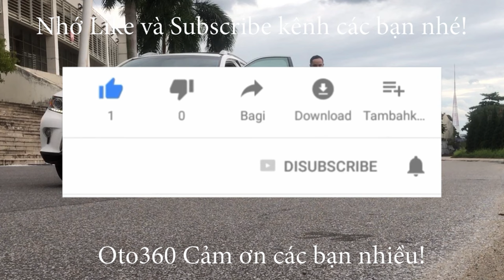Chiếc xe Captiva máy dầu 2009 vừa về chưa kịp vào salon đã được bác Lacetti 2011 đổi các mất rồi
Daewoo Lacetti Ex sản xuất 2011 tên tư nhân, biển Hà Nội. chạy đúng 7,9 vạn km chắc thị trường không có cái thứ 2 dàn lốp Micheline còn rất dầy, lốp sơ cua mới tinh chưa hạ. xe được trang bị động cơ xăng 1.6L ,với hộp số tay 5 cấp nên cực tiết kiệm nhiên liệu, xe đã lắp thêm ghế da, đầu DVD màn hình, camera lùi, dán fim cách nhiệt...
khung gầm thân vỏ rất chắc chắn, ko mọt, mới bảo dưỡng động cơ, điều hòa nên may hoạt động tốt, điều hòa mát lạnh.